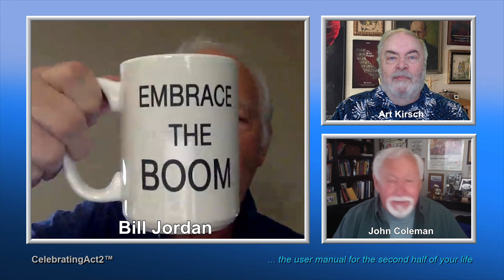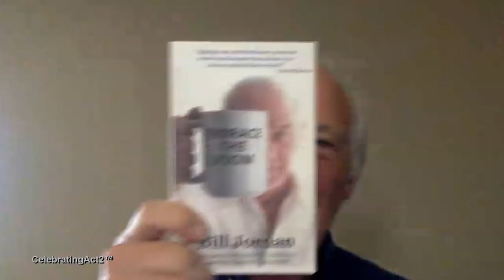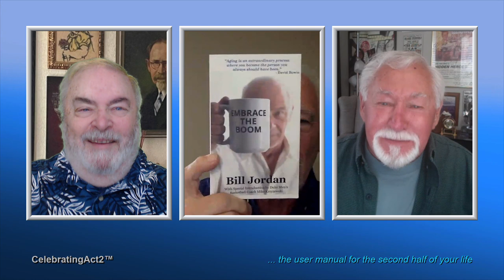Bill Jordan: Are You Aware? Mindful of Life?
The classic phrase may be "Stop and Smell The Roses" but for Bill Jordan it's "MINDFULNESS".  The topic is awareness of our surroundings --and all the beauty and pleasures life offers.